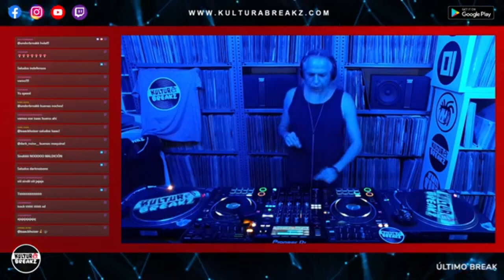Kultura Breakz - Exency, Maceo Rivas, Oldbeat - Cosmos (Original Mix) BREAKBEAT 2024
Hola amigos buenas Tardes 🌍
Buen fin de semana a todos 🤟
Dar las gracias a @kultur.exe por introducir nuestros temas en el programa de @kultura_breakz

Recuerda,todos los Miercoles a partir de las 22h en su canal de twich

Aqui os dejamos nuestra pista "COSMOS".🤘
Producida junto a mis amigos Exency R. Rivas y Oldbeat. ❤
Ya a la venta en todas las Tiendas Digitales. 🌍
Si te gusta, ayuda a compartir, Gracias. 😘
"Acid Breaks"
PARA LOS AMANTES DEL BREAK BEAT MUSIC 🤘